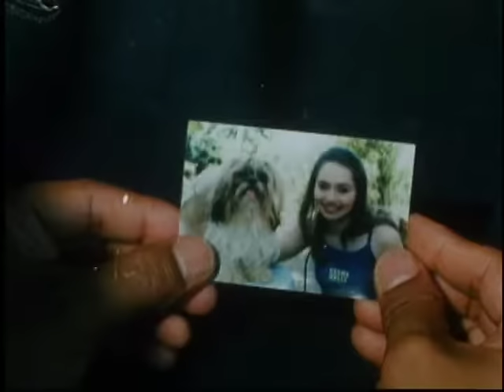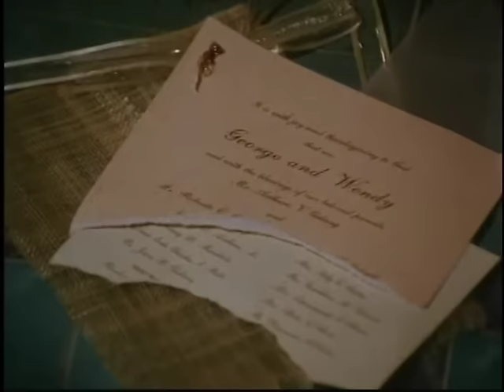S2pid Luv Full Movie | Andrew E., Blakdyak, Angelika Dela Cruz, Maui Taylor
George and Bin are orphans with dreams of making it big in the music scene. But when they leave the orphanage to try their luck, they end up as helpers in a junk shop. One day, George witnesses an accident involving an engaged couple, Wendy and Austin. He immediately rushes Wendy to the hospital, but the incident has cost her her eyesight. George decides to help Wendy through the ordeal, and soon develops feeling for her. He and Bin hatch numerous crazy schemes to make Wendy fall for George, while Bin himself has started to develop his own relationship with another girl, Jo. Suddenly Bin and George receive an invitation from a recording company for a concert. It's the break they've been waiting for. But is this the start of something big, or the end of their romantic bliss?

Starring Andrew E., Blakdyak, Angelika Dela Cruz, and Maui Taylor
Directed by Al Tantay